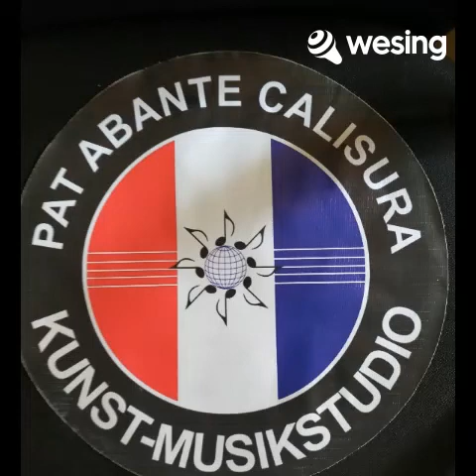Georgia on My Mind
international multi- instrumentalist Pat Abante Calisura sings a blues...